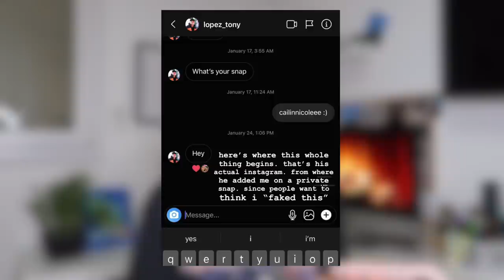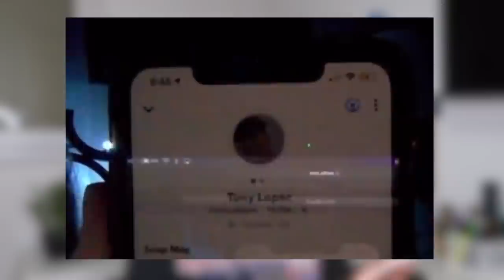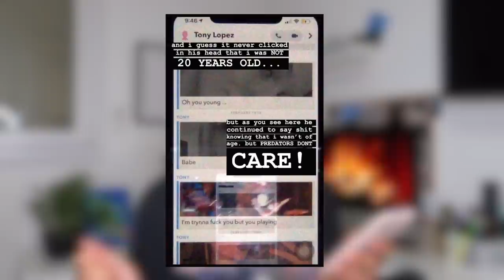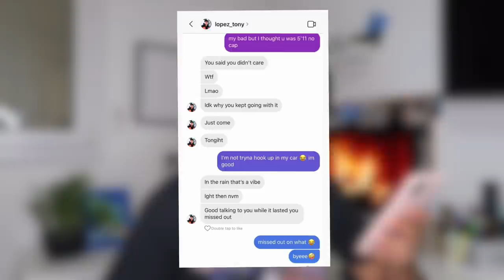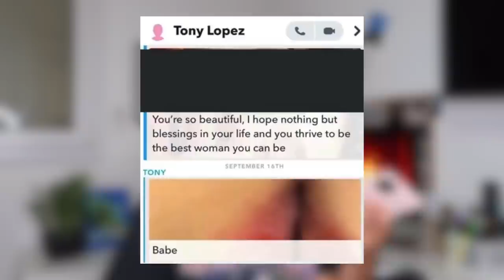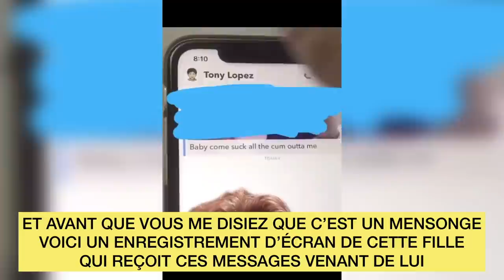TONY LOPEZ ABUSE DE FILLES MINEURES ? : LA VÉRITÉ !